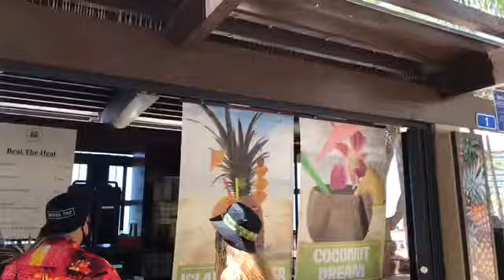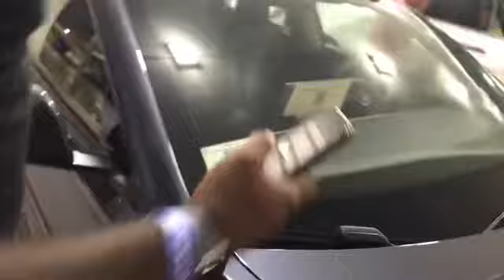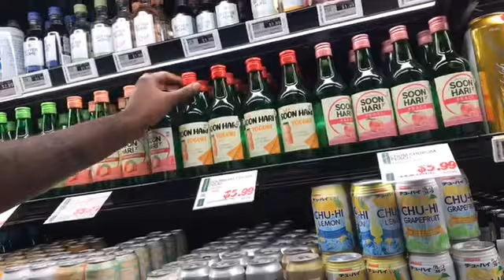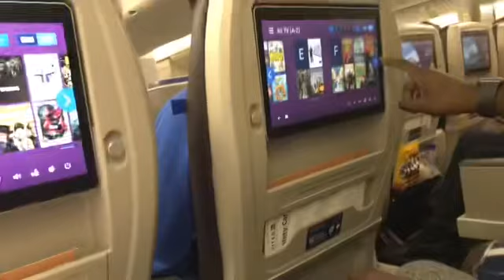BAECATION TO HONOLULU, HAWAII 👩🏾‍❤️‍💋‍👨🏿 | TRAVEL VLOG